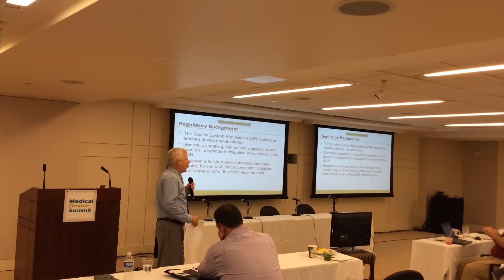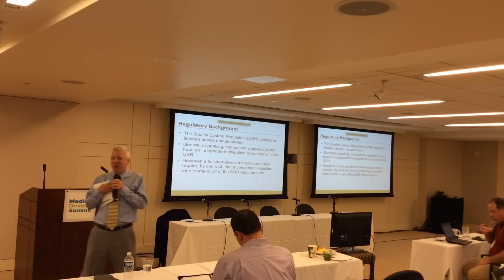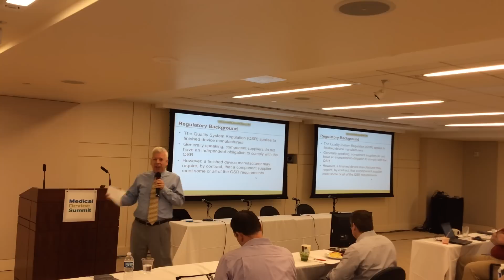“Confusion is Not Your Friend During an FDA Inspection”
Ted Wilson, Partner at Hogan Lovells, discusses top reasons why you need to have in place thorough supplier contracts and agreements.

During your marriage, when you are at the altar, you are not thinking that in six months, you may be considering a separation or a divorce. Similarly, when a device company meets a supplier who can help fulfil their requirements, they are probably in a very good relationship with the supplier during the process of negotiating a contract. But it definitely helps to think through any potential issues or disputes early on, and come up with ways to resolve this when things go wrong in a well-worded supplier agreement,” advises Hogan Lovells’ Partner Ted Wilson, speaking at Medical Device Summit’s Supplier Controls Conference.

A second reason to have clarity and detail in agreements is because it helps both parties execute the deliverables under the contract. For instance, if you take the contract to Operations, Regulatory affairs, Quality Assurance etc., they can clearly understand the requirements to be compliant, and what needs to be done to fulfil those requirements.

And the third reason, Wilson says is to provide clarity for FDA. “The contract can clearly inform the investigator about who is responsible for 510K, or recall report for instance, during the inspection.  Confusion is not your friend in an FDA inspection,” Wilson adds.